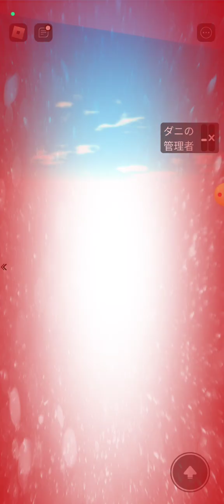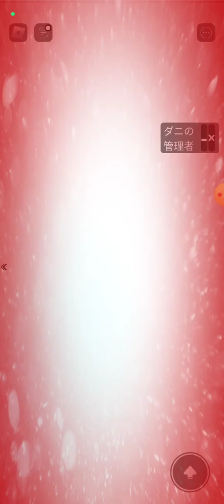ロブロックスをやってみたら、どうなってるの？まったくわからないよ～（泣）